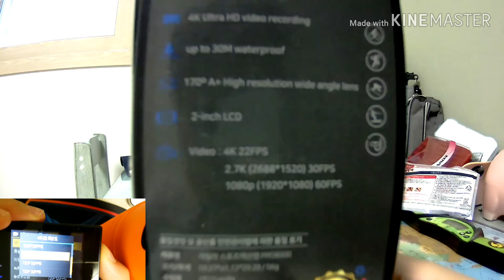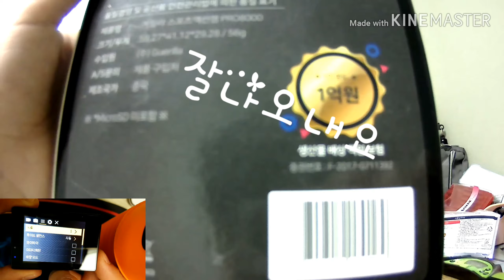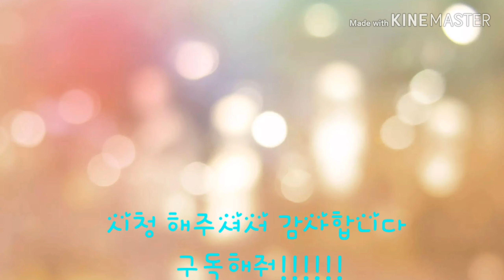가성비 액션캠 게릴라 pro8000 리뷰 언빡싱